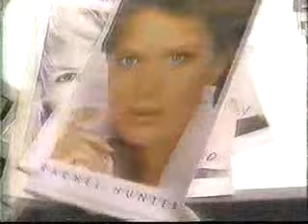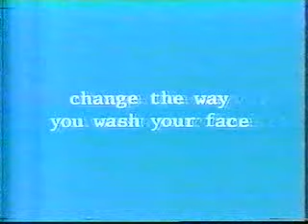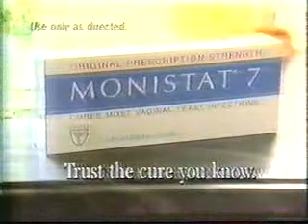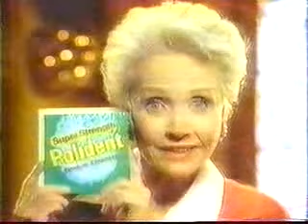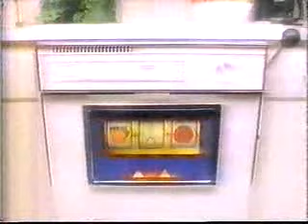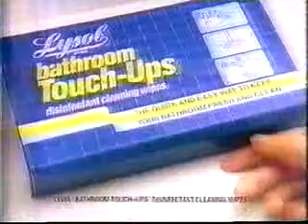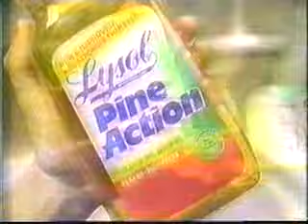ATWT - June 4, 1991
I am posting Marland-era episodes which I do not believe have been previously posted.

These 1991 episodes are from a VHS tape which I purchased over 15 years ago.